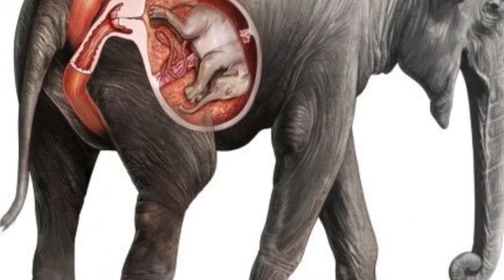Ruby the Elephant | Awesome Elephant Artist and her Sad Ending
Ruby (1973 – November 6, 1998) was a 4.5-ton Asian elephant that lived at the Phoenix Zoo and was famous for creating paintings. The most expensive of her paintings sold for $25,000.
Sadly, the elephant’s pregnancy went fatally awry. Ruby had to be put to death during a risky surgery to remove a dead, 320-pound fetus from her uterus. Veterinarians discovered that Ruby’s uterine wall had ruptured and caused a deadly infection.